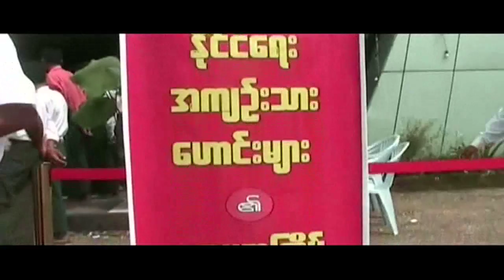Homage to Top NLD leaders by Ex_Political Prisoners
Top NLD leaders,U Tin Oo,U Win Tin and Daw Aung San Suu Kyi were paid homage by ex political prisoners in Yangon 12 of October 2011.